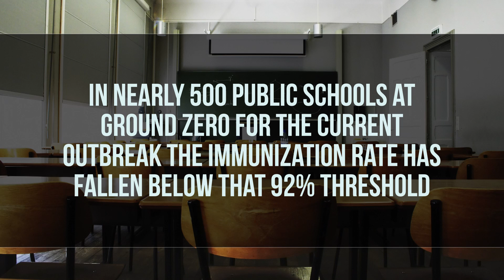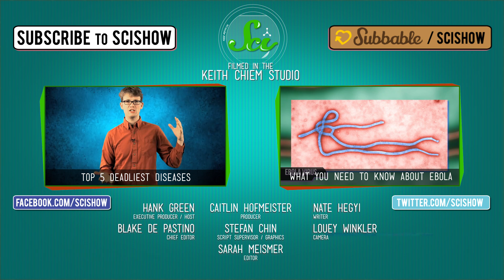How Measles Made a Comeback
SciShow News explores how a diseases that was officially eliminated in the U.S. has made a sudden comeback.